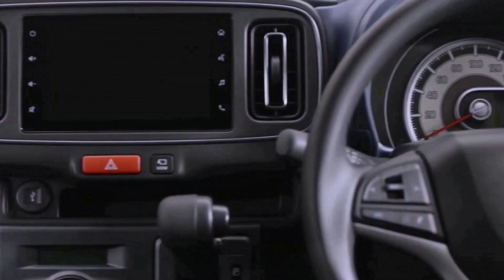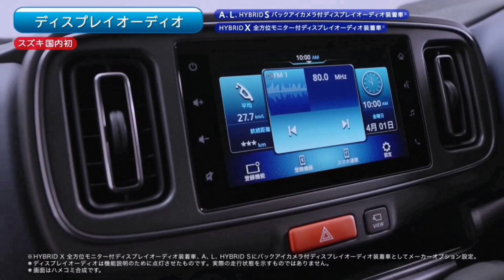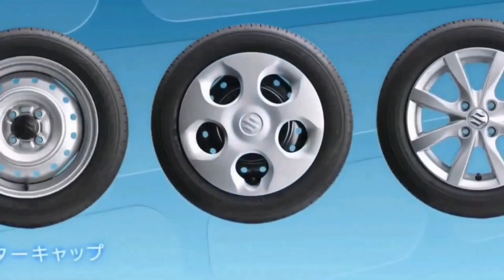Alto 800 New Model 2024 - Launch date, Price and Features | Maruti Suzuki Alto 2024| Hindi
नमस्ते दोस्तों आशा है आपको हमारा विडियो पसंद आएगा हमने इस वीडियो के माध्यम से आपकोAlto 800के बारे में  कुछ जानकारियाँ साझा की है
धन्यवाद|🙏🙏
Tags👇
Upcoming suv, new car 2022,upcoming car, launch 2022,Tata tiago ev car suv launch in india, 2023 new cars
maruti suzuki alto 800 new model 2023
maruti suzuki all cars
maruti suzuki alto new model
maruti suzuki alto car
maruti suzuki alto 800 new model 2022
maruti suzuki alto k10 new model 2022
maruti suzuki alto 800 vxi plus new model 2022
maruti suzuki alto 800 modified
maruti suzuki alto 800 price 2022
maruti suzuki alto 800 petrol mileage
maruti suzuki alto 800 price tamil
maruti suzuki alto 800 price in odisha
maruti suzuki alto 800 price in kolkata
maruti suzuki alto 800 power window
maruti suzuki alto 800 power steering
maruti suzuki alto 800 pov drive
maruti suzuki alto 800 plus
upcoming maruti alto 2022
upcoming maruti alto
upcoming maruti alto 800 new model
upcoming maruti alto k10 2022
upcoming maruti alto 800
upcoming maruti alto 2023
upcoming maruti alto k10
upcoming maruti alto cars in india 2022
upcoming maruti alto new model
new maruti alto k10 2022